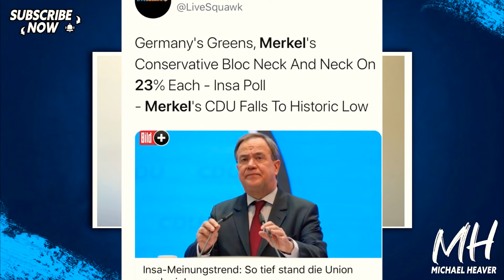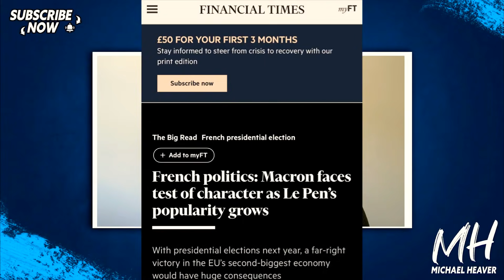Angela Merkel's Party DECLINE To Record Low